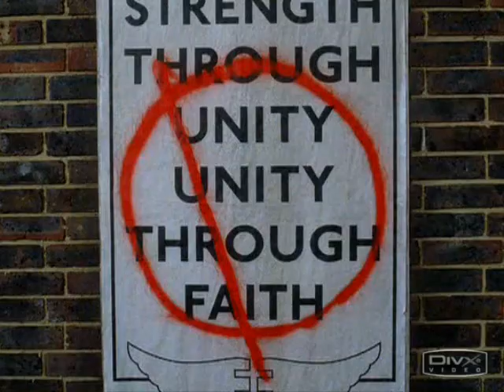Peace Of Me - V For Vendetta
Evey and V video, V For Vendetta, Peace of Me by Natasha Bedingfield